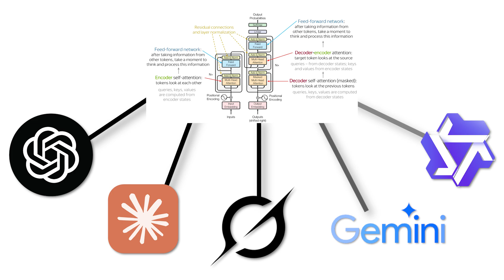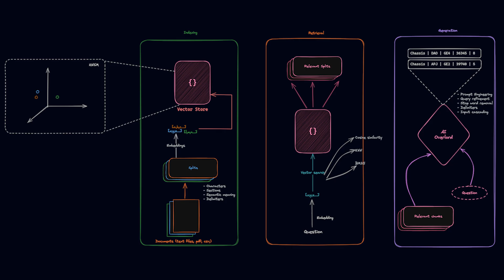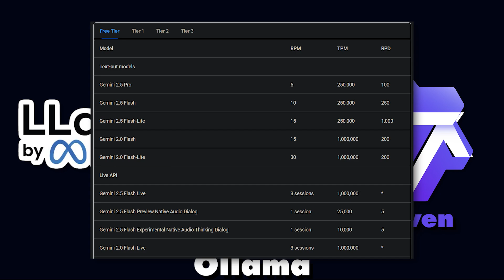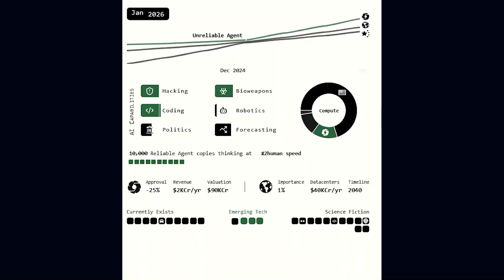You NEED To Learn Gen AI RIGHT NOW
Stop overcomplicating RAG, MCP and Gen AI. You can learn it

🔵 wanna say hi?

Hey, I am Manware🙂. My motive is to spread awareness and help all my bros avoid the mistakes I made.

Chapters:

00:00 - Basics
00:36 - RAG
01:26 - AI Agents
01:52 - MCP
02:45 - Coding Gen AI
02:59 - AGI

Still reading? You weirdo... you belong in my dc server ngl